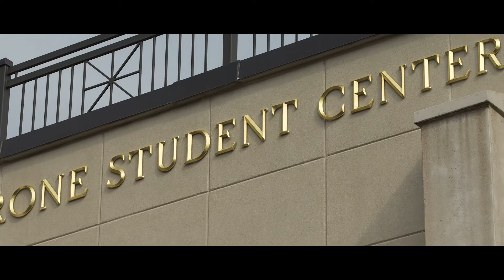David Trone | 2017 Carl F. Kohrt Distinguished Alumni Award Recipient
David Trone ‘77 received the Carl F. Kohrt Distinguished Alumni Award, which is awarded annually in recognition of significant professional or personal accomplishments and in gratitude for continued loyalty to Furman.

The Owner and President of Total Wine & More, Trone launched the company in 1991 with his brother, Robert. Today, the company operates 150 retail stores in 21 states, has $2.5 billion in yearly sales, and is the largest independent retailer of wine, spirits, and beer in the country. At Furman, Trone has been a philanthropic, cultural, and educational leader. With a principal gift to establish the Trone Student Center and major support of the Riley Institute, he was also instrumental in establishing the men’s and women’s lacrosse programs. As a former Trustee, member of the Parents Council, and the Parents Campaign Committee, he has played an active role in helping Furman set and achieve goals to benefit students and alumni for years to come.

What if you could graduate college with an advantage over the rest? Our quality academics combined with numerous opportunities for hands-on learning provides the foundation for a life of purpose and success. Still don't believe us? The Princeton Review ranks Furman 15th for “The Top 20 Best Schools for Making an Impact” which attests to the skills and knowledge our graduates can bring to the table. See the rankings